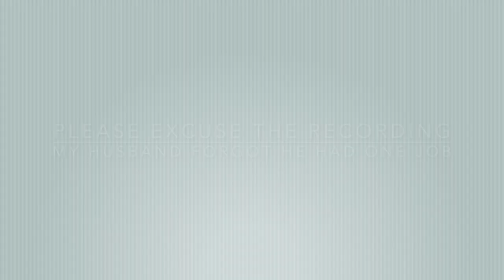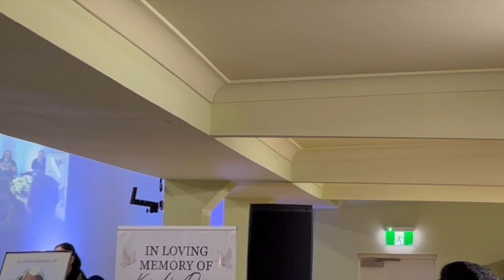MY COUSIN KONELIO' SEND OFF | PART 2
PART 2 Of my previous video. Please excuse the quality of the video. My husband has to get more experience in how to record. It was emotional & my husband got in his feels.
RIL Dear Konelio. Thank you for being a lovely family member.
You will always be missed.